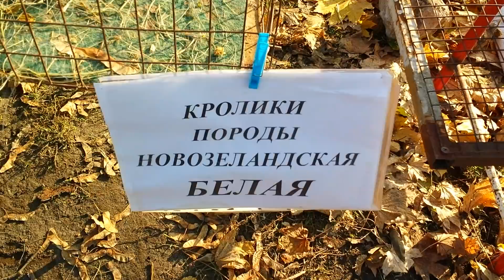Богатый птичий рынок [31.10.2021] Кропоткин - 1 серия.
# Супер птичий рынок [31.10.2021] Кропоткин - 1 серия. Мега рынок, как раньше в 90 года !!!